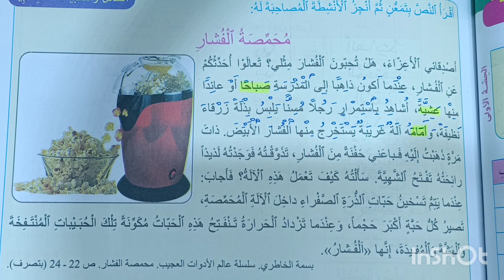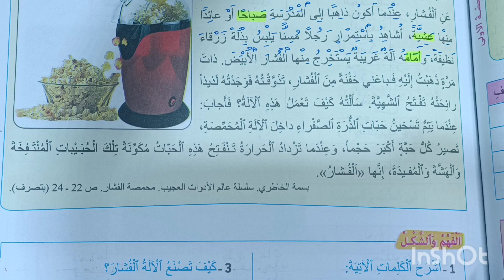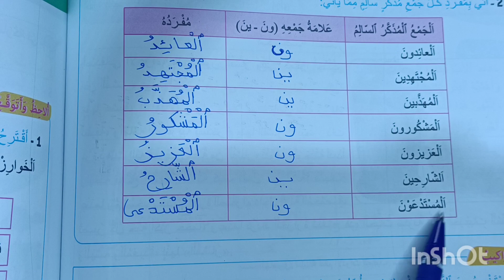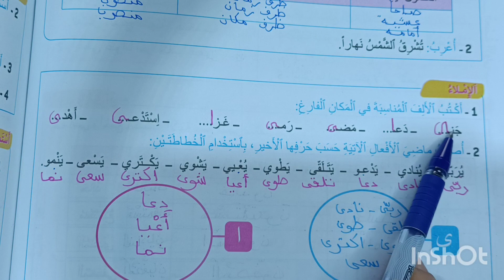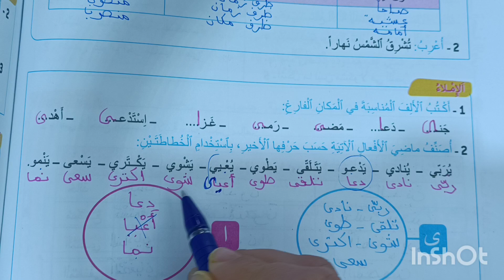تطبيقات كتابية مرشدي في اللغة العربية المستوى الخامس الصفحة 125-126#محمصة_الفشار